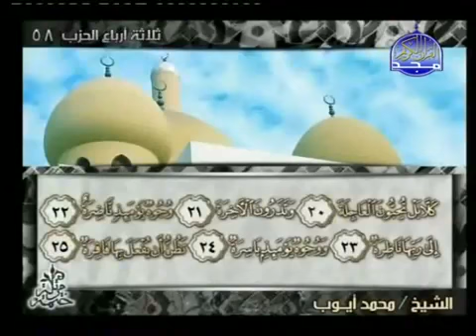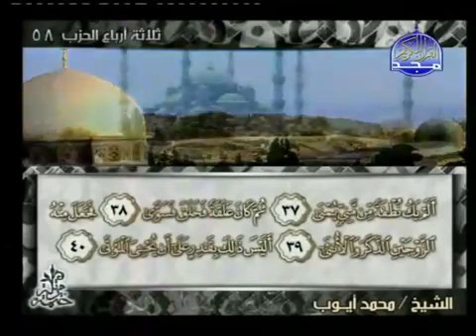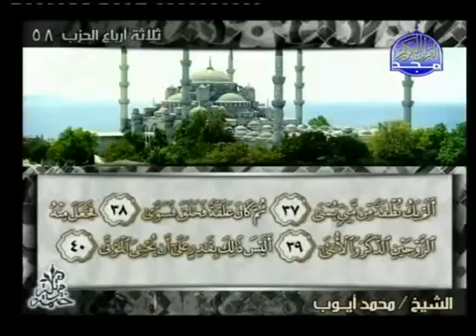75 سورةالقيامة بصوت القارئ محمد أيوب Muhammad Ayyub